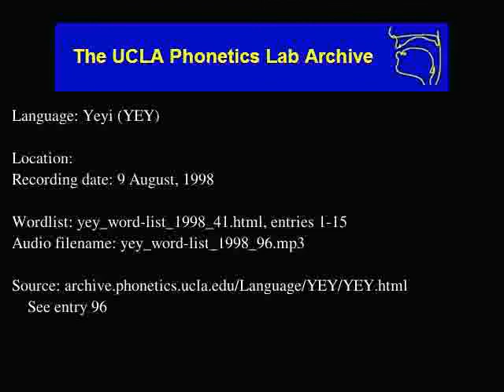Yeyi audio: yey_word-list_1998_96